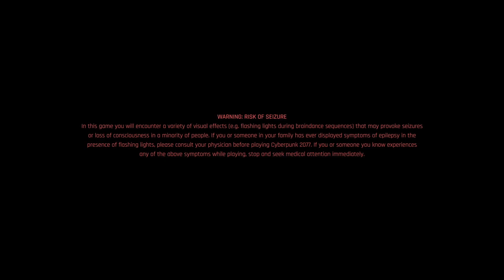Cyberpunk 2077_stream 28